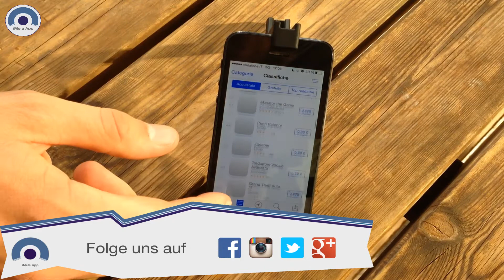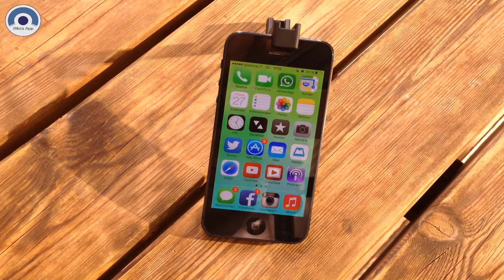glif - iPhone 5s Stativ Adapter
In diesem Video zeigen wir euch ein Produkt aus dem Hause Studio Neat. Das "glif" ist ein Adapter für das iPhone 5 & iPhone 5s für Kamerastative.
Viel Spaß!

In diesem Video zeigen wir euch das neue iPhone 5s Dock. Es funktioniert natürlich auch für das iPhone 5 und ist für 29,99 € erhältlich.
Viel Spaß!